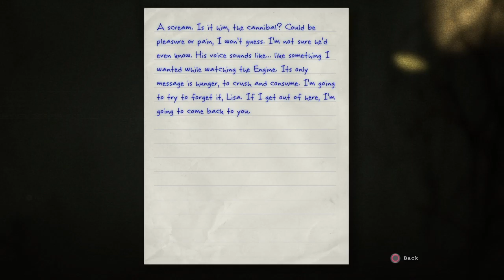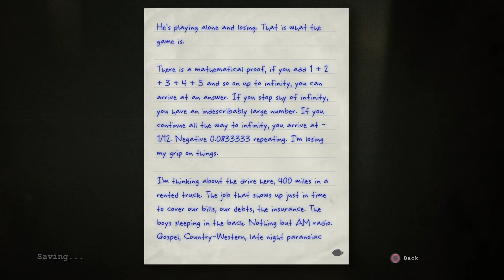Outlast : WB | Part 3 | Not You Again, Chris!!!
BigBoss2894 - My Channel.
Thanks Everyone :D